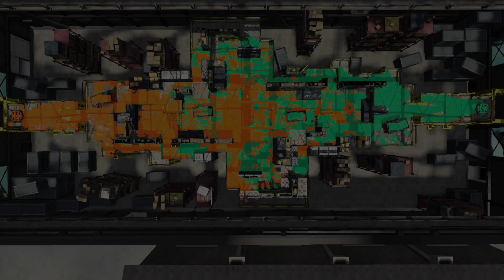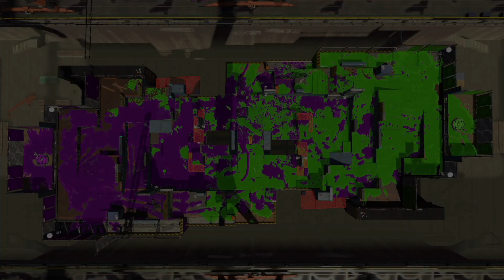Top Player? "Update Yesterday?" Tower Control and Splat Zones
Since I'm a Top Player I'm going to act like a Top Player